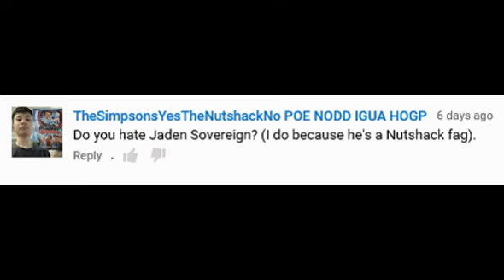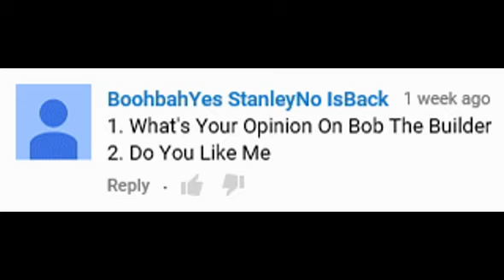QnA with LB3754 #22 (400th upload)